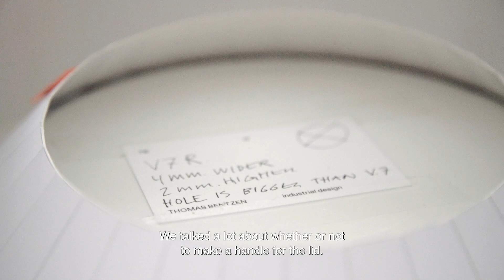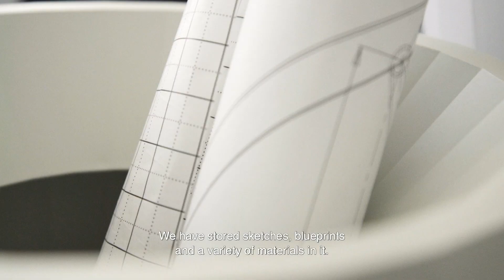Hay's Shade Bin | FinnishDesignShop.com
Hay’s Shade Bin with its distinctive look is designed by Thomas Bentzen. The ridging on the outer surface adds a decorative element to the simple design and makes the Shade Bin suitable for different spaces, including the office, kitchen or bathroom.